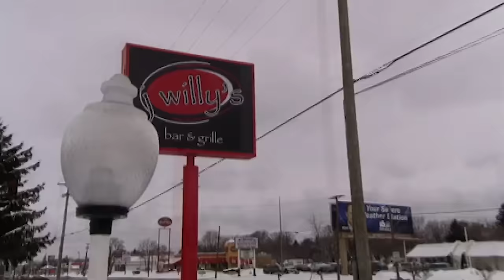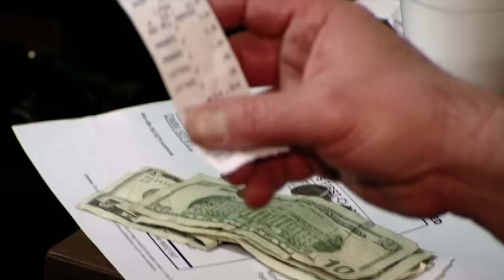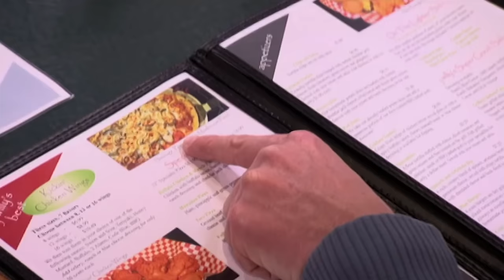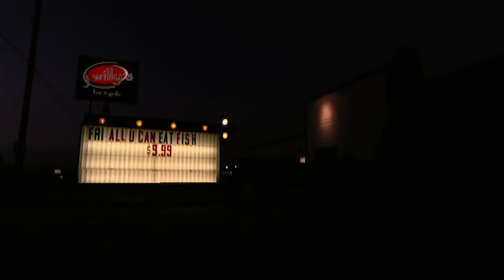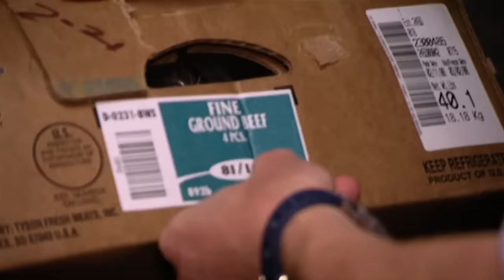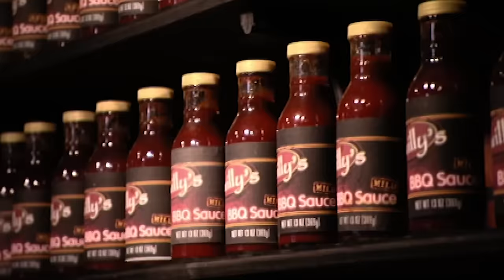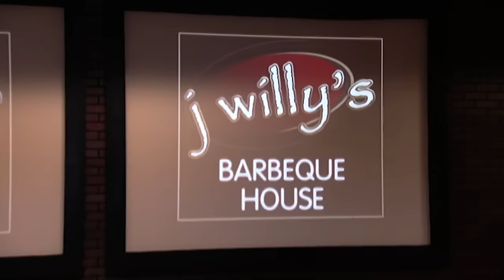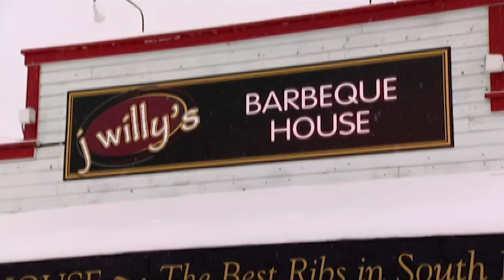Gordon Forced To Shut Down Restaurant! | Full Episode S2 E6 | Kitchen Nightmares | Gordon Ramsay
Chef Ramsay heads to Cranbury, New Jersey to help two friends who bought a French Bistro they used to work in; a disgusting discovery in a kitchen cooler forces Ramsay to shut the restaurant down on the busiest night of the year.